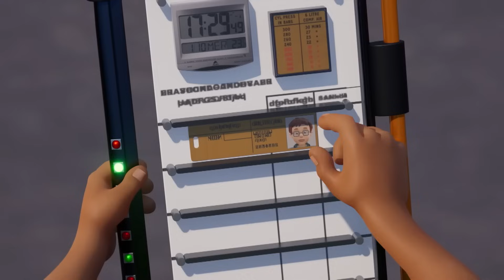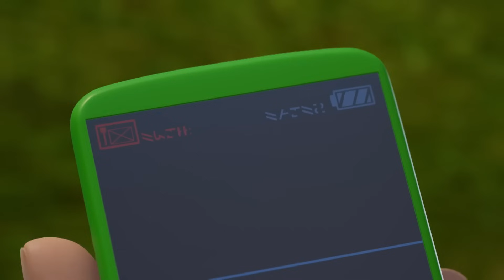Ausbildung zum Feuerwehrmann | Das Beste aus Staffel 13 | Neue komplette Episoden von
Staffel 13